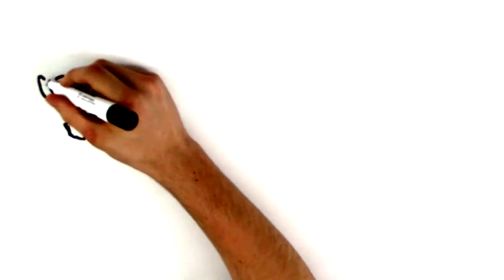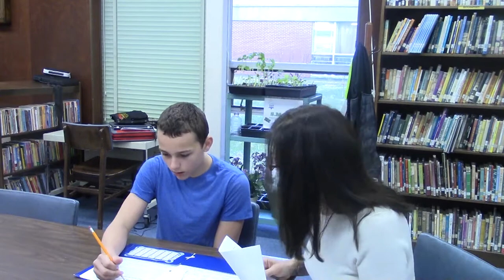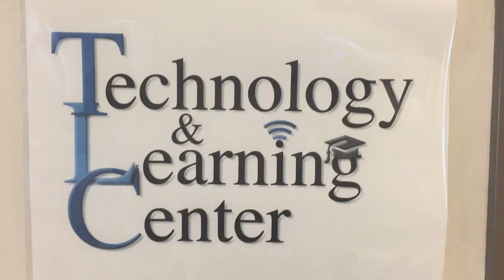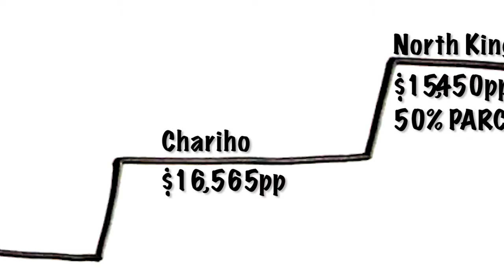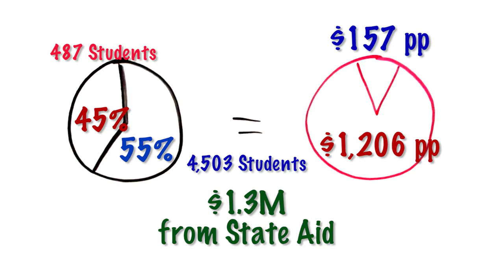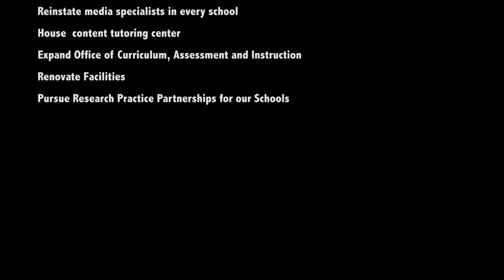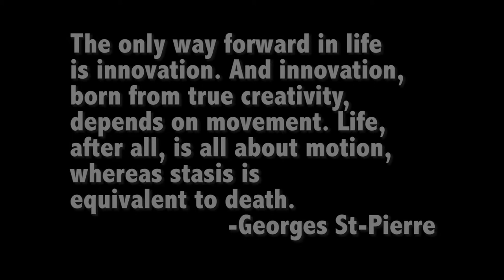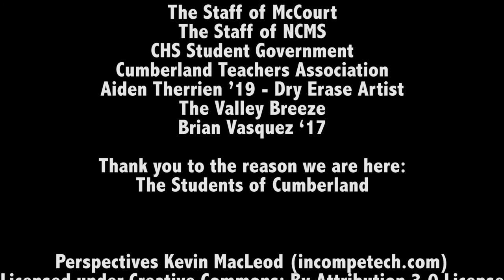Cumberland School Department "Not Last"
FY18 School Presentation to the Town Council